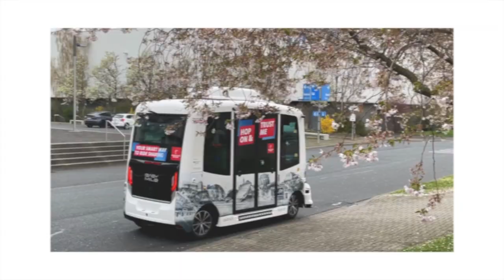KelRide weather-proof shuttles in service at Hannover Messe 2023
Visitors to Hannover Messe 2023 can experience the KelRide weather-proof shuttles both in service and on display at the event. The shuttles are providing transportation services to attendees between the exhibition halls, providing a convenient and efficient way to move around the event.

Additionally, the shuttles are on display at the KelRide booth (H06/14), where visitors can learn more about the technology and its applications.